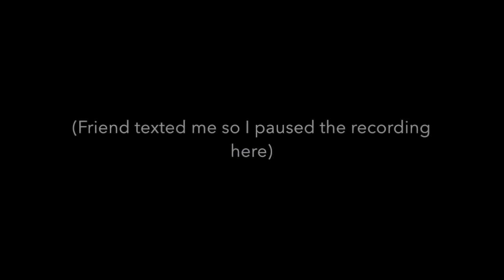Papa's Mocharia To Go! - Summer Luau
Hey everyone! Happy late Summer Luau. Hope everyone is enjoying their summer. So in order to celebrate the late Summer Luau, I did another Papa's Mocharia video.

In this video:
I gave updates on my upcoming animation
Joke around with Le Pete and Deano
Talk about the origins of Toga and Sarena's names
Talk about a new original series
Go crazy again.
And possibly consider another Karen (Daniela). SINCE SHE MESSED ME UP!!! (Lol not really)

(And the rest is for you to watch)

No Copyright | Happy Ukulele Music | Background | Hawaiian Music | Ukulele & Chill: by Stream of Melodies.
(Ukulele Beach and Island Summer Breeze)